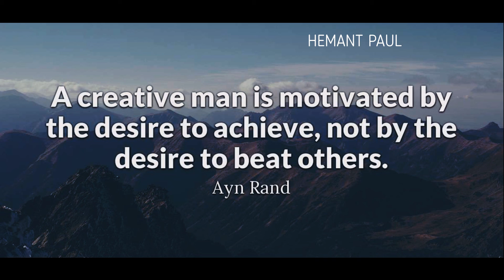BEST MOTIVATIONAL SPEECH ! WAY TO SUCCESS ! अभी नहीं तो कभी नहीं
BEST MOTIVATIONAL SPEECH YOU EVER LISTEN ! WAY TO SUCCESS ! अभी नहीं तो कभी नहीं ! Motivational Video For LIfe

Aap khud ko badlo kisi aur ko nhi.
Agr aap bhi unn 10% jaisa bn na chahte ho to mehnat kro , focus rho , discpline se kaam kro , aur fir dekho apne aap ko unn 10% mai aate hue. AAP KR SKTE HO MUJHE AAP PE VISHWAS HAI !

WAQT BADLEGA